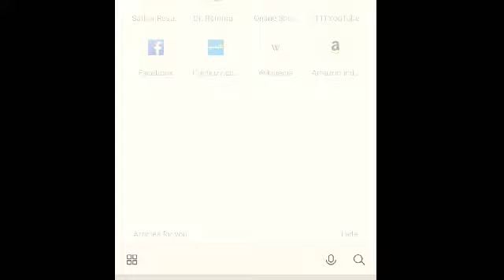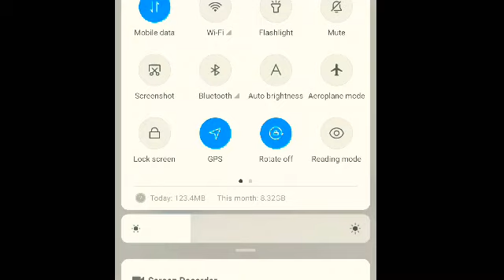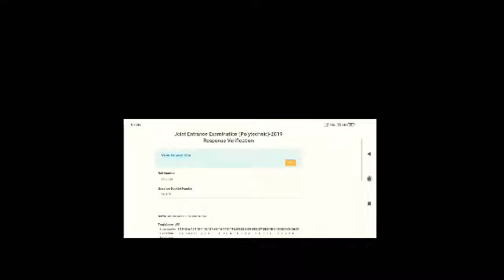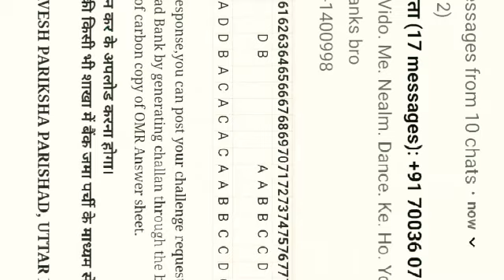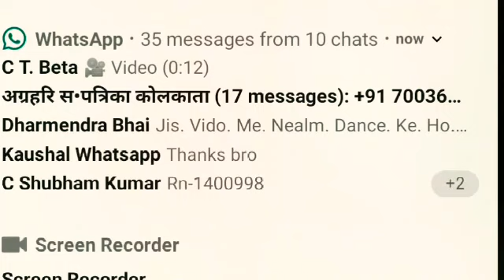Polytechinc Result announced। Polytechnic Result Kaise Check kare